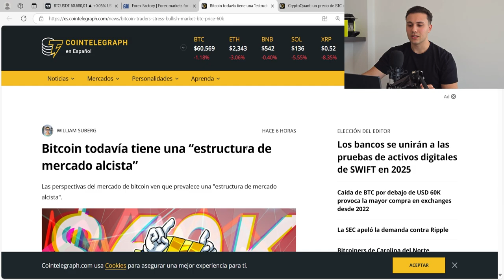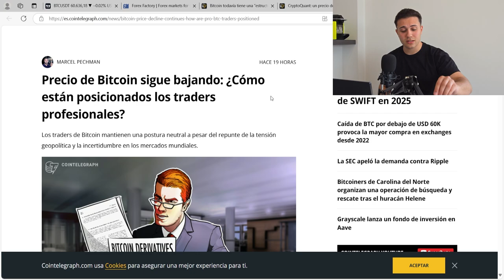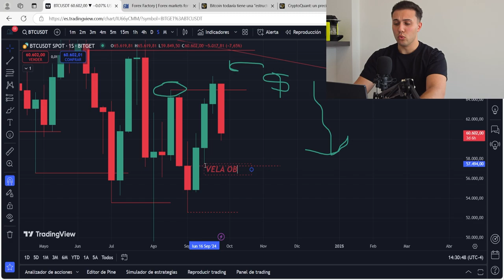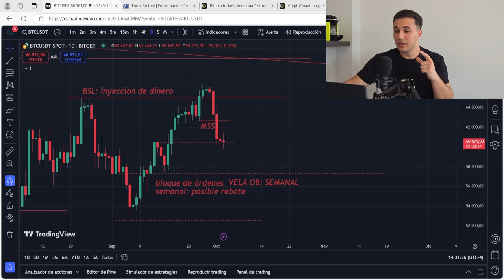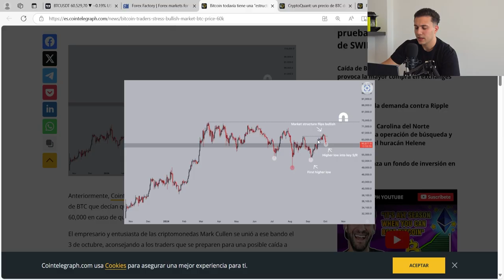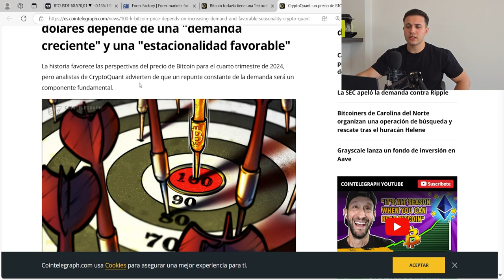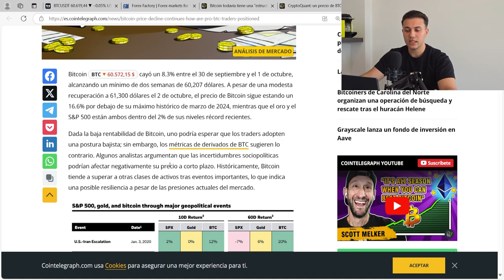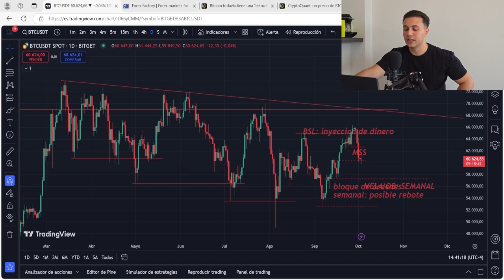🔥 ¡SI COMPRASTE BITCOIN...AGARRATE! | ANÁLISIS de BITCOIN HOY 🔥